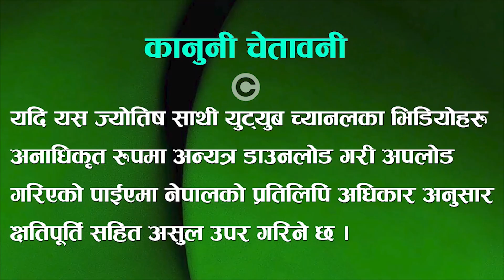कुन चिज वा वस्तु प्राप्त भएमा विष समान हुन्छ? Jyotish and Vastu Tips in Nepali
Welcome to our brand new video on Jyotish Sathi, Nepali astrology YouTube channel. Today we are going to give you, Chanakya Niti, Jyotish Sathi. We Hope these Jyotish astrology tips will help you in your life.

सबैमा नमस्कार, आज म तपाइहरूलाई कुन चिज वा वस्तु प्राप्त भएमा विष समान हुन्छ? भन्ने विषयमा विशेष जानकारी लिएर सदाको जस्तो आइ सकेको छु । आशा छ, यसपटकको यस सामग्री तपाइहरूलाई अवश्य पनि मन पर्ने नै छ । धन्यवाद ।